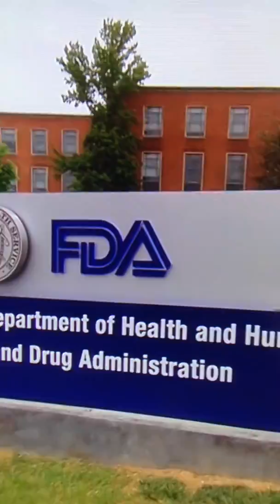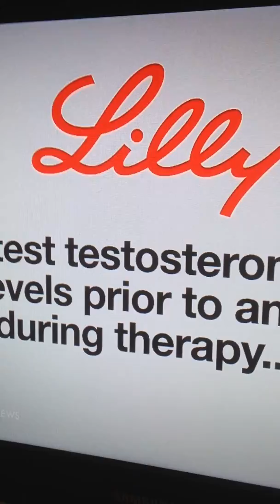Testosterone piece and GT's opinion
on the dangers of testosterone